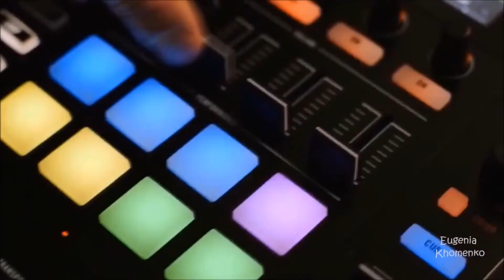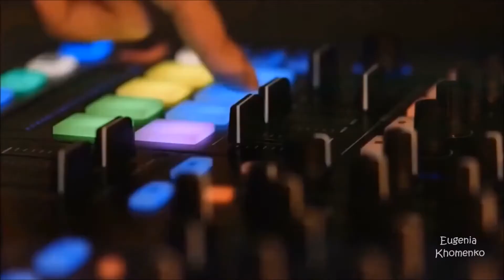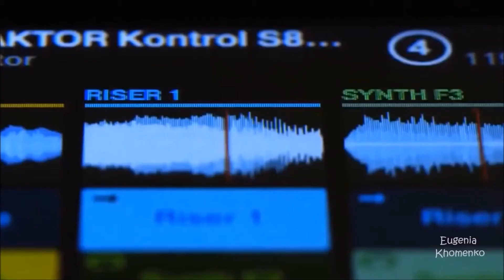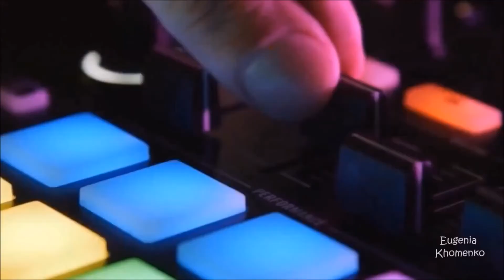Oleg Byonic, U & I - The Most Beautiful Vocal Chillout